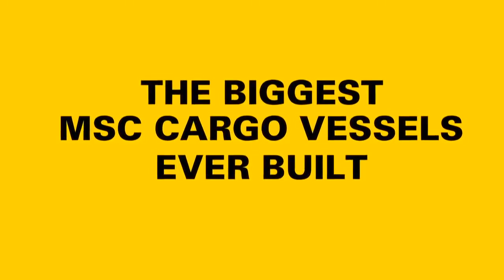❂ The Biggest Container Ship Ever Built in History ✿✿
Launching of World's Biggest container Ship Ever in History.